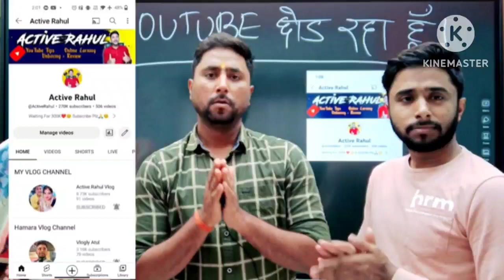active Rahul channel खत्म ❌plz मत करो एसा हम लोग छोड़ रहे हैं you tube,😭😭😭😭🙏🙏🙏